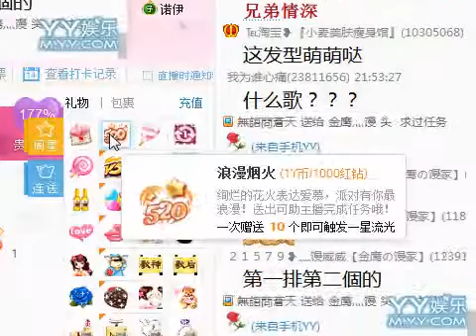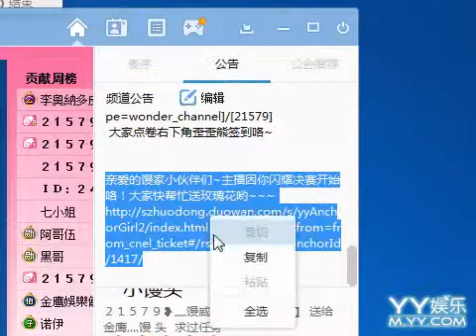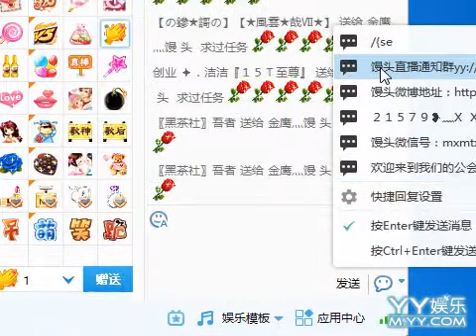[其他]金鷹灬饅頭 古裝COS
自行錄製 如有延遲請見諒

更多精彩內容 請至YY語音21579直播間 等你唷